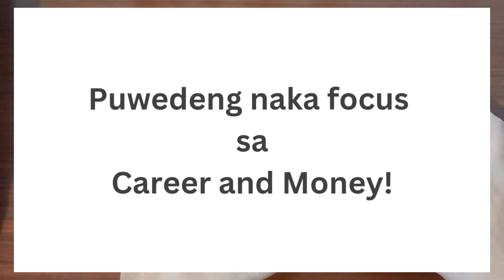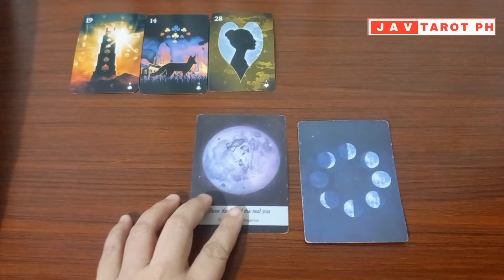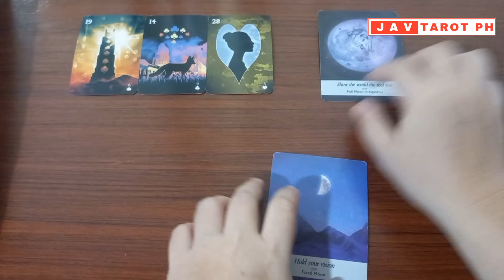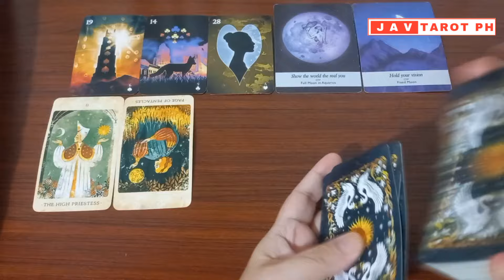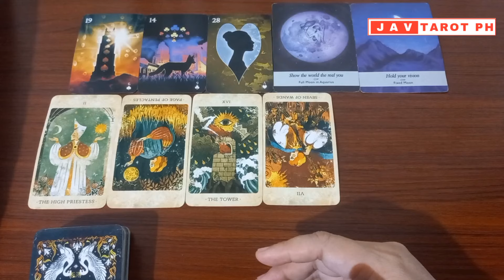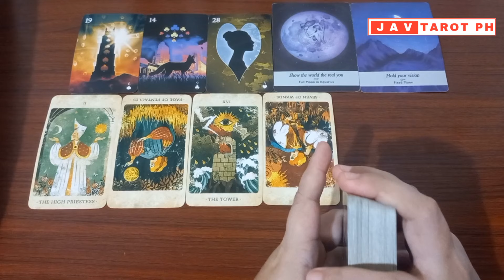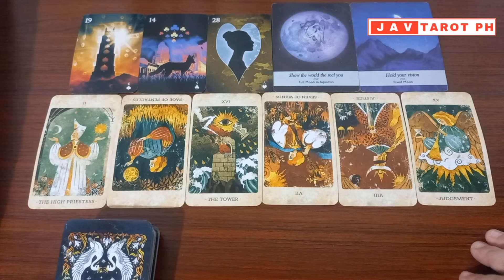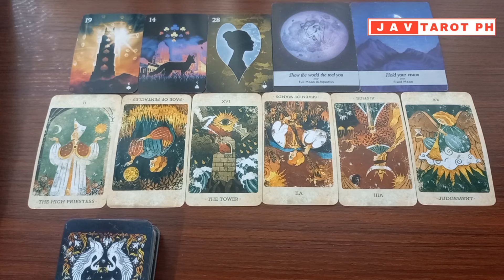PISCES September 18, 2024 DAILY Gabay Tarot Reading